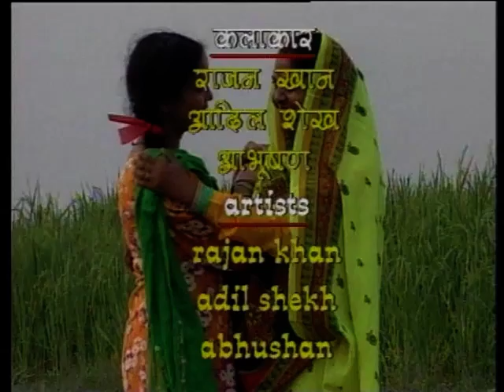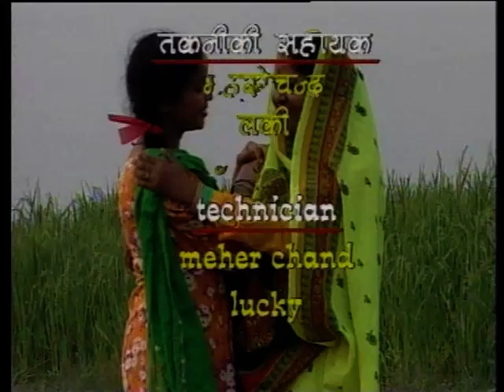Nadiya Kinaare Ek Gau Re Bhag 05 / नदिया किनारे एक गाँव रे भाग 05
इस कार्यक्रम में माधवपुर के मोहन की कहानी का वर्णन किया गया है, जो अपने गाँव को छोड़कर शहर चला जाता है।